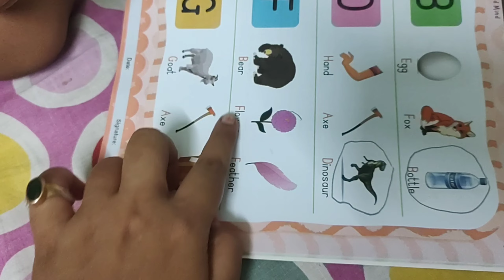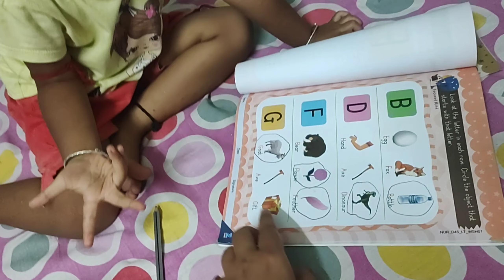লগ্নজিতা আজ কি সেজেছে